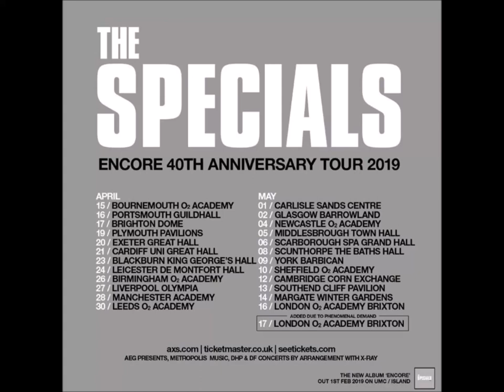Horace Panter Interview 2019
I spoke to Horace Panter of The Specials about the bands new album "Encore" and their 40th anniversary tour